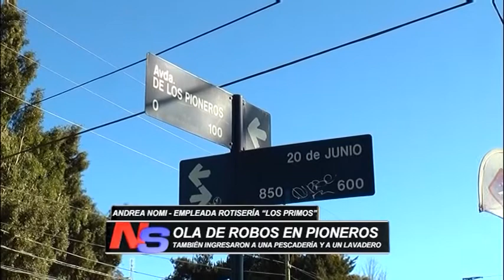OLA DE ROBOS EN COMERCIOS DEL BARRIO BELGRANO